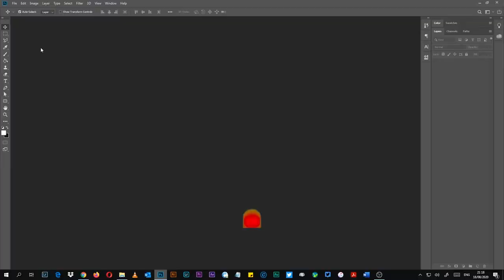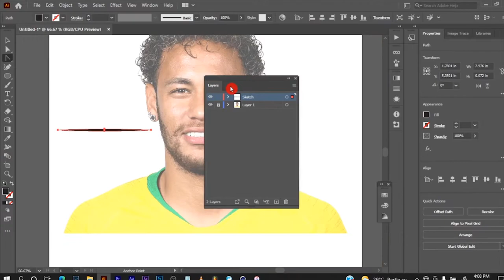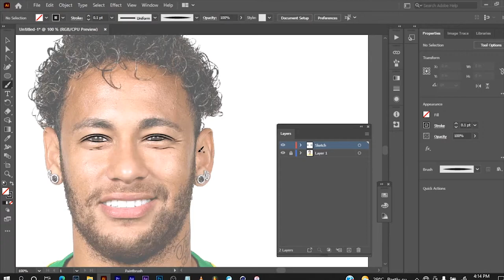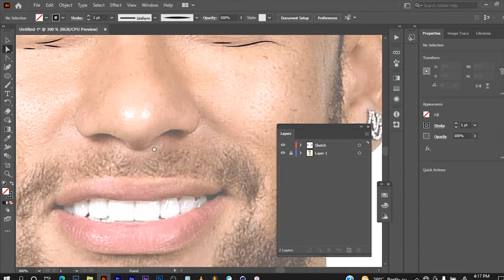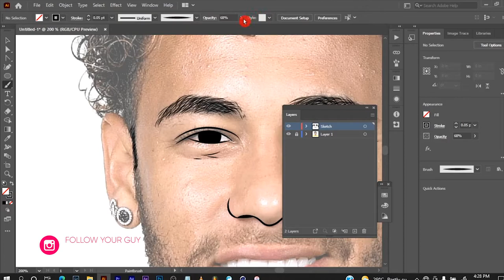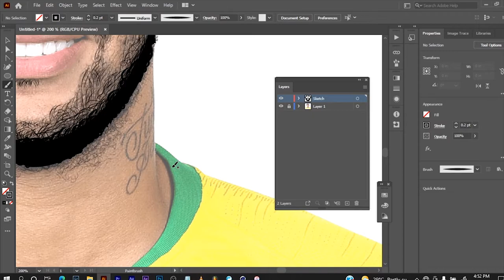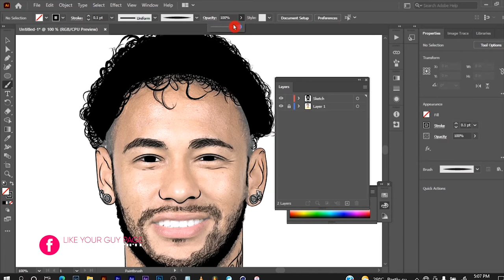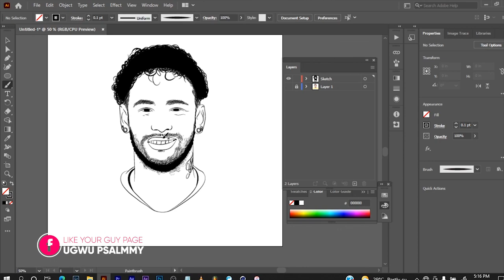How to create cartoon sketch with or without draw tab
In this tutorial, you will learn how to sketch without a draw tab on Adobe Illustrator.
You can work with any photo you want, however you can download the exact photo